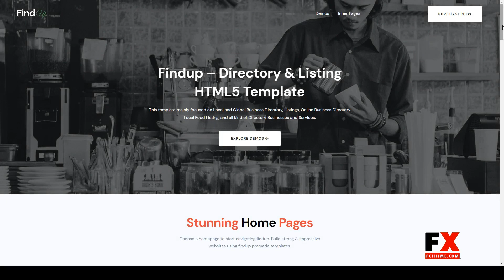Findup Directory and Listing HTML5 Template city tour google maps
ThemeForest Files Included Layered PSD, PHP Files, HTML Files, CSS Files, SCSS Files, JS Files, PSD

 Columns 4+

 Layout Responsive

 Tags airbnb, broker, city tour, directory, google maps, listings, local businesses, map, places, places in town, tourism, tripadvisor, yelp